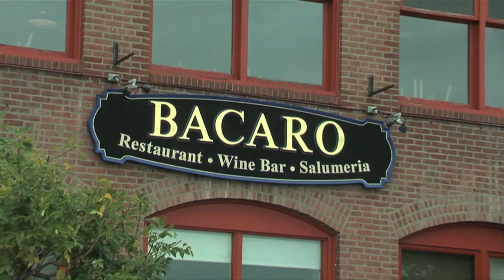Quick Bites: Bacaro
Our TV Maitre d' visits with the owners of an award-winning Providence restaurant that he says has come through the recent pandemic with flying colors.